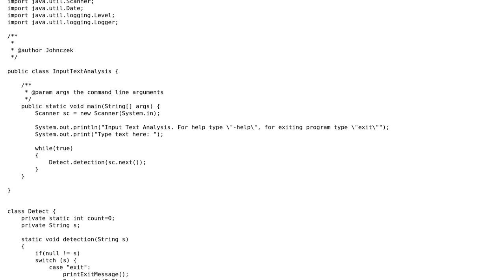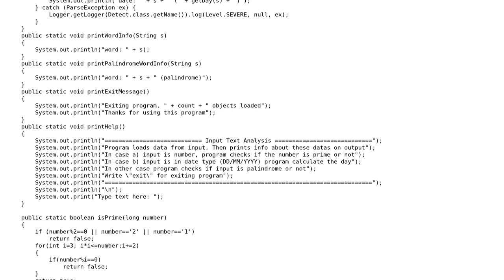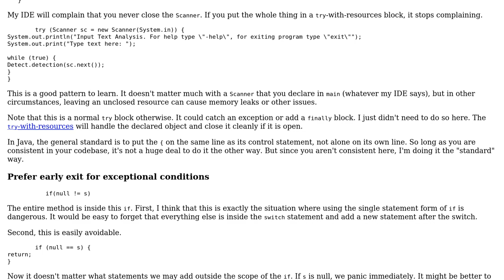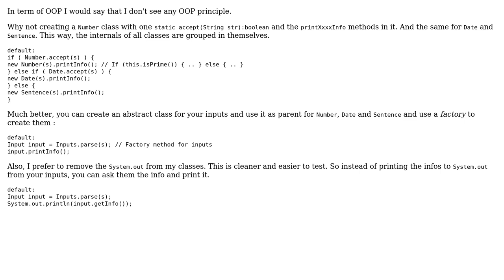Simple Input Text Analysis (2 Solutions!!)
Simple Input Text Analysis

With thanks & praise to God, and with thanks to the many people who have made this project possible! | Content (except music & images) licensed under CC BY-SA | Music | Images & others | With thanks to user mdfst13 user Johnczek user gervais.b user 200_success and the Stack Exchange Network Trademarks are property of their respective owners. You are responsible for your own actions.